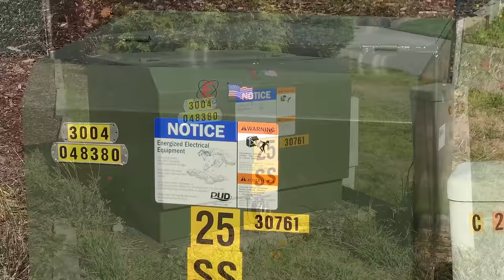Replacing a Pad Mounted Residential Transformer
After several futile phone calls to the Clallam County Public Utility Department (PUD) expressing my concerns about the aging, unsightly metal transformer box located next our driveway, I decided to go to their Main office in Sequim, Washington in person so I could speak directly to a Customer Service representative. Upon my arrival at PUD, no one else waiting in the lobby, a woman behind the counter beckoned me over. I gently explained my concerns about the ugly, faded-green metal transformer box located at the corner of our property, then showed her some photos I took with my iPhone. I asked her if could paint it myself, or if PUD could dress it up with some new paint and signage. I further supported my argument informing her that several new transformer boxes had been installed throughout our 40+ year-old community, and that we were making expensive improvements to our home and that the old transformer box was an eyesore. The woman politely said that she would relay my concerns to the service manager and recommended that I follow up by sending him an email with photos. As soon as I returned home, I sent an email. A few days later, three PUD vehicles and a crew of five appeared in front of our house, and in just two hours’ time, the team removed the old transformer and replaced it with a brand new one! In addition to enhancing the curb appeal of our home and that of our neighbors, we have additional confidence that our electrical service will continue to be stable for a long time to come. Many thanks to the Clallam County PUD for their quick response and for an excellent job done!